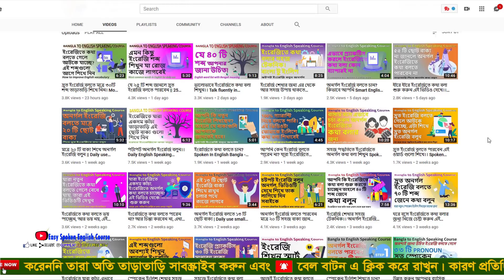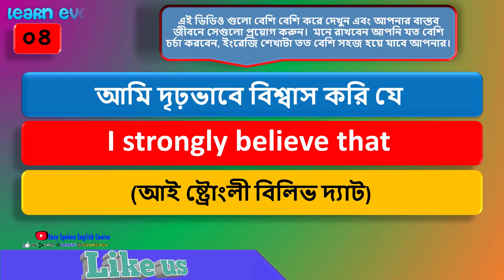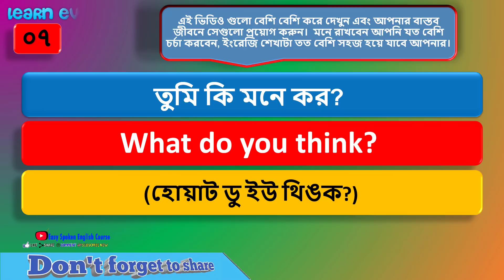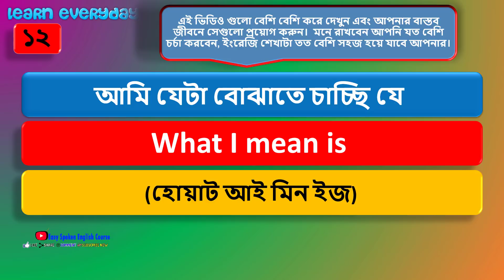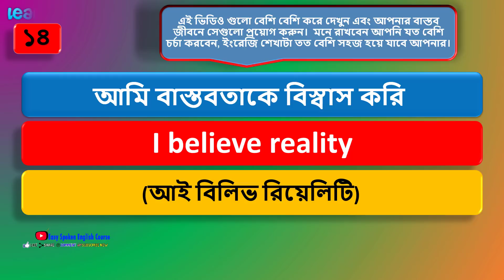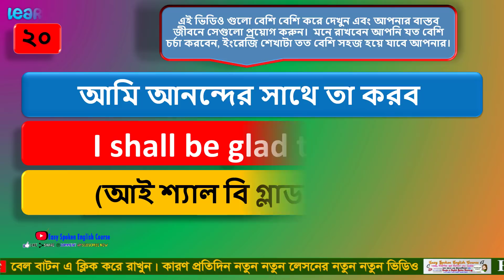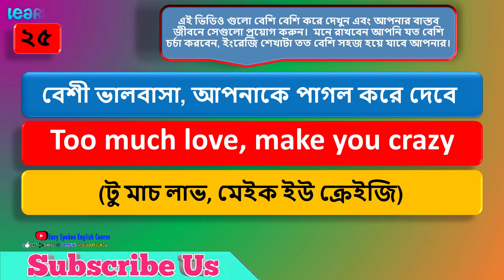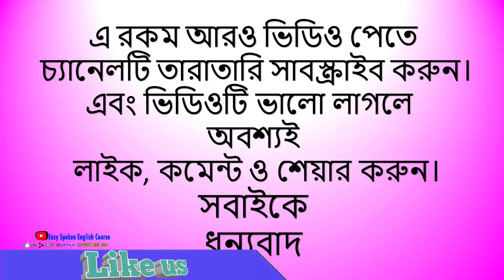কিভাবে বাড়িতে স্পোকেন ইংলিশ অভ্যাস করবেন? How to improve English speaking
.Social Media.